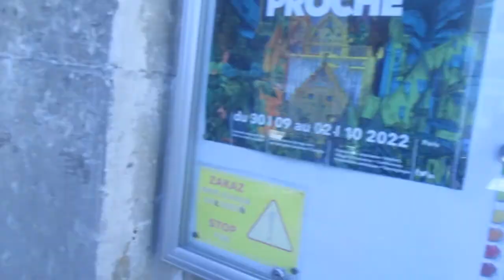MVI 4532 PARYZ Kosciol Polski,msza sw. & pogrzeb Barbary Rozyckiej zony Tadeusza.znajomego i znanego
Znany wsrod Francuskiej Polonii Tadeusz Rozycki zegnal swoja zmarla zone,o pogrzebie powiadomil w niedziele ..;bylem na mszy i uroczystosci pogrzebowej...niech zostanie na ...pamiatke ten i inne filmiki..;